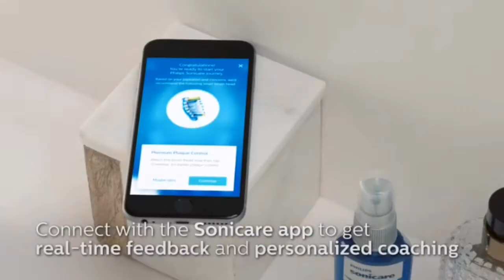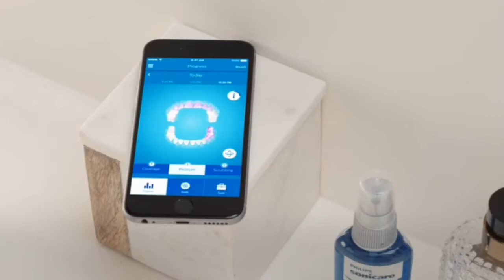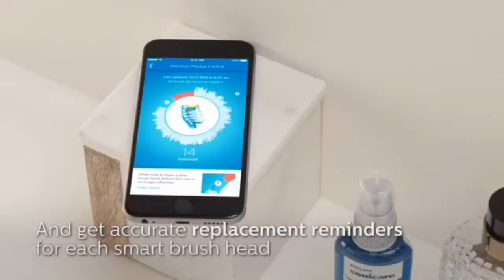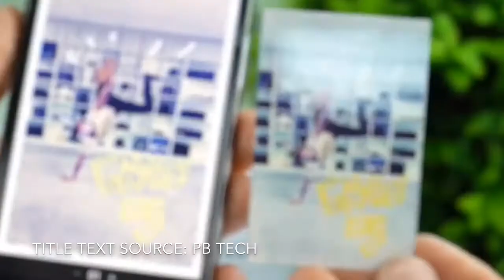7 COOL Tech Gift Ideas On Amazon 2020/2021 - BEST Holiday Tech Gift Guide ($30-$200)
BEST Holiday Tech Gift Ideas that Are ACTUALLY Useful. Whether they are your boyfriend, girlfriend, friend or family member they are  guaranteed to love these cool tech gifts. Christmas, Valentines, Black Friday & Birthday approved gift ideas 🎁.  AWESOME Tech Gift Ideas On Amazon (Holiday Tech Gift Guide)

This is the ULTIMATE Christmas/Holiday gift ideas guide for all the NERDS and TECH LOVERS.

Quit Marijuana The Complete Guide: Learn EXACTLY How To Quit Weed Without Withdrawal Symptoms Or Sleepless Nights & Learn How To Naturally Detox From Marijuana At Home.

Quit Alcohol: Worried that you lose too much productivity and money drinking alcohol? Manage your alcohol & Drink Less in 7 Days

Quit Juuling, Vaping & Nicotine addiction. Learn EXACTLY how to quit smoking in as little as just 7 days from now - with NO side effects, NO relapses, and NO expensive ongoing or long-term treatments

1. Robot Vacuum R85

2. Noise Cancelling Headphones

3. DiamondClean Electric Toothbrush

4. True Wireless Sport Headphones

5. Portable Photo Printer

6. Eocean 45 Inch Selfie Stick Tripod

7. Ninja Coffee Maker

8. AKASO V50 Pro Action Camera

9. "KEEP THAT SAME ENERGY Fam" apparel OUT NOW. Remember when you overlooked me?

(BONUS Gift Ideas)

In this video, I present to y'all the Best Budget  Friendly Tech Gift Ideas ($30-$100). These are Awesome Holiday Gift Ideas 2020/2021!

As always you'll leave today's video with some dope gift ideas, but also with some laughter and entertainment. I just want to say Thank You to every single person that Views, Subscribes and Likes my videos (even Dislikes are appreciated). I'm beyond grateful that you take the time out of your day to watch what I produce. Enjoy this installment of EduTainment, Much Luv